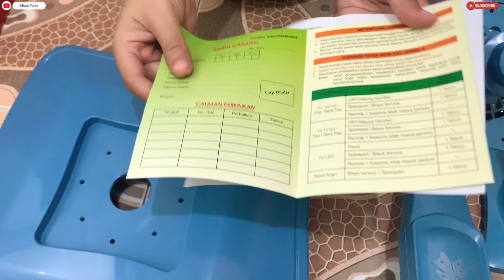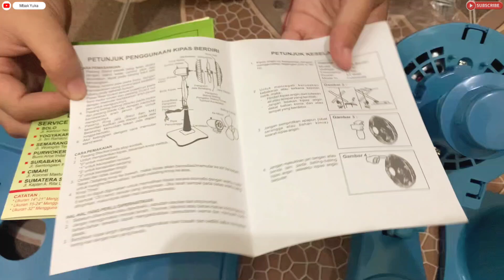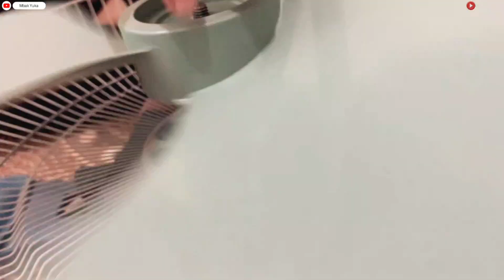Tutorial Rakit Kipas Angin Berdiri Giatech 16 Inch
halo gaes kali ini Mbak Yuka kasih tutorial rakit kipas angin loh simak terus sampai akhir yaa 🤩😍

buat yang mau order atau tanya2 bisa chat admin